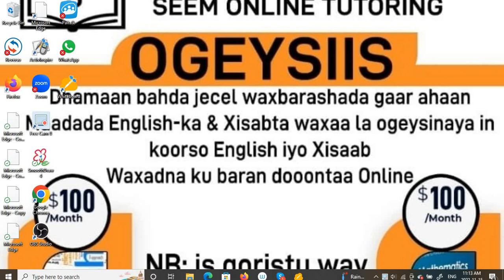ISKU SHUFASHADA 4 MULTIPLICATION XISAAB AF SOMALI